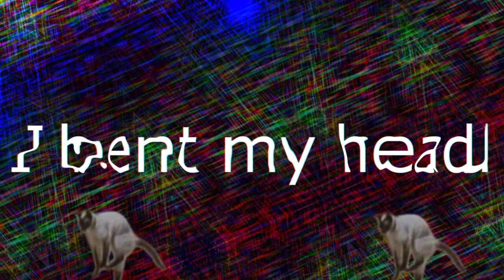Flutter and Wow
playing around with some trippy text